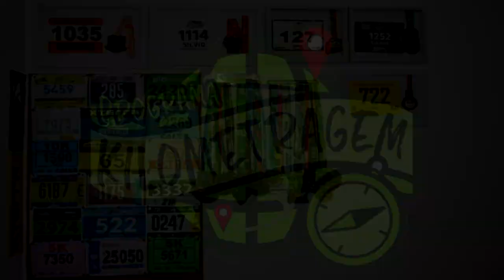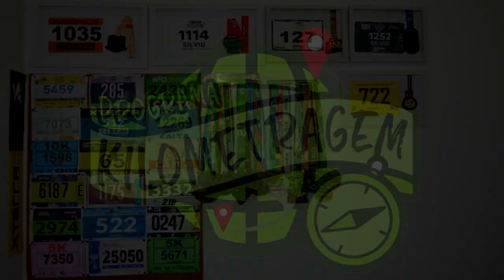Especial Maratona do Rio 2018 #4 - Previsão do tempo para a prova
Faaaaaala corredores, tudo bem? Hoje na nossa série especial, vamos falar sobre a previsão do tempo nos dias das provas de 21km e 42km. Será que chove ou faz calor? Confira assistindo o vídeo e compartilhe com o amigo corredor!!